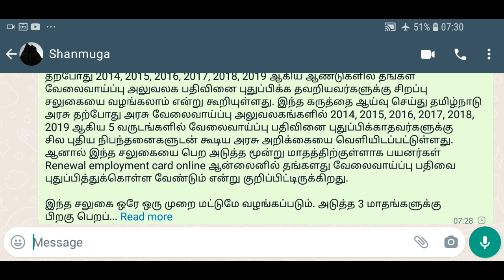பதிவை புதுப்பிக்க தவறியவர்களுக்கு